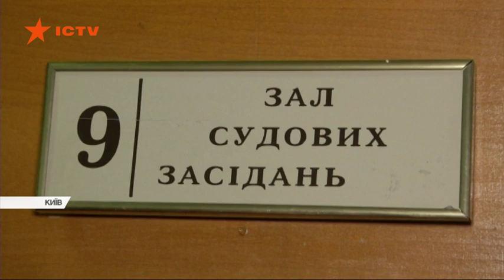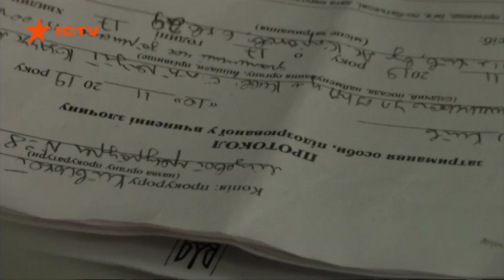Замах на подружжя АТОвців - як син проламав голову рідній матері та вітчиму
Одного показали, аби іншого сховати легше було?

Вчора копи гордо прозвітували тих, хто намагався вбити подружжя АТОвців - Оксану Ковецьку та Ігоря Панова, затримали.

Це син жінки та товариш, якого він намовив на чорну справу.

Та от обрання запобіжного заходу підозрюваним перетворилося на справжню спецоперацію. [read_more_news]

У залу засідань, де вирішували долю ймовірного спільника, пустили пресу та усіх бажаючих.

А от головного фігуранта навпаки намагалися за сімома замками сховати.

До чого така секретність? І що насправді відбувалося у вечір кривавого нападу? Правда вас шокує.